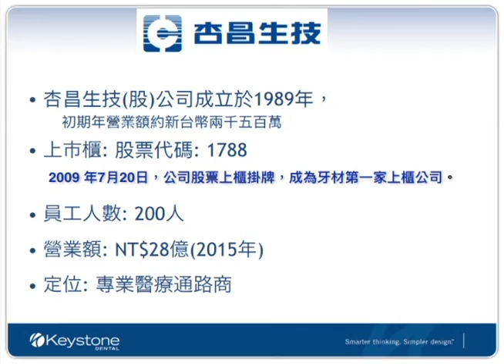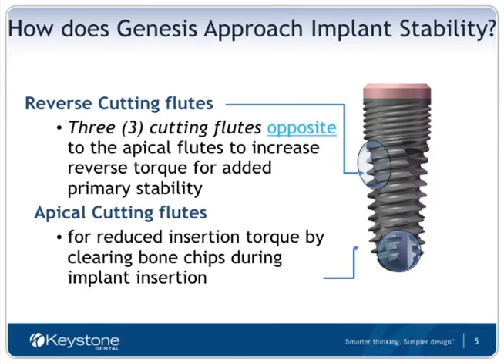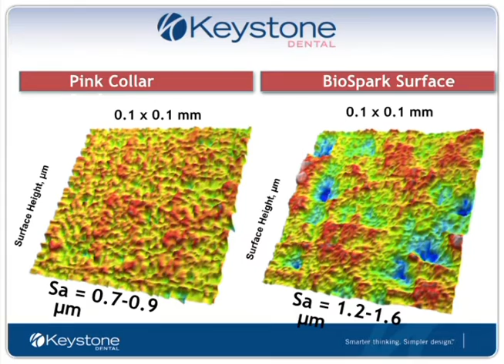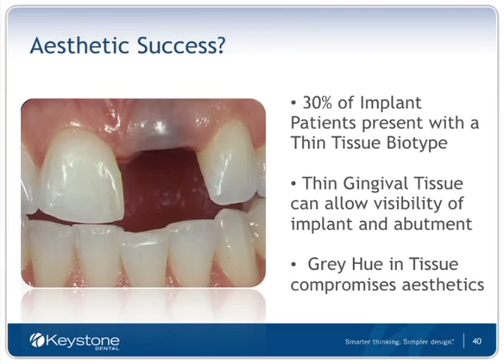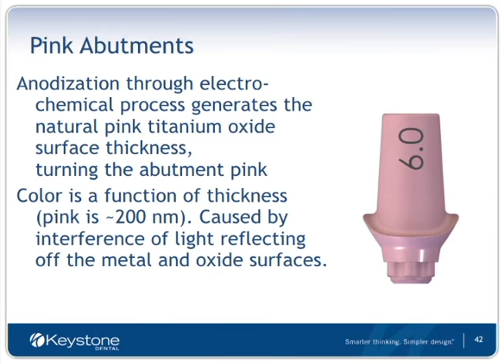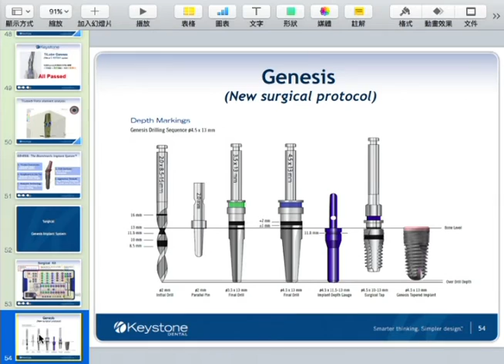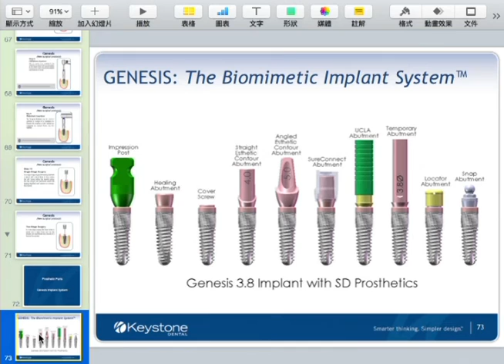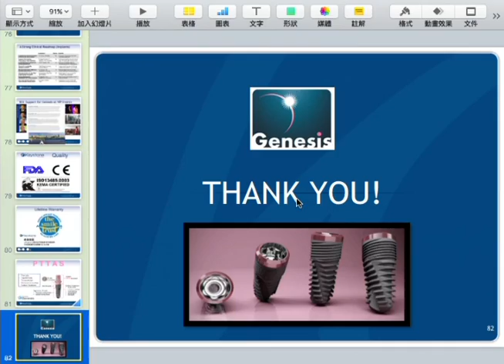廠商授課 Keystone Implant